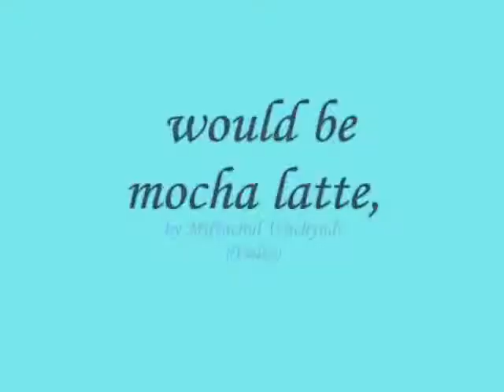would be mocha latte,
do.
do so
Money is an excellent servant, but the host
very bad.